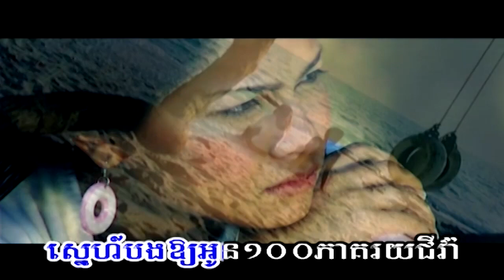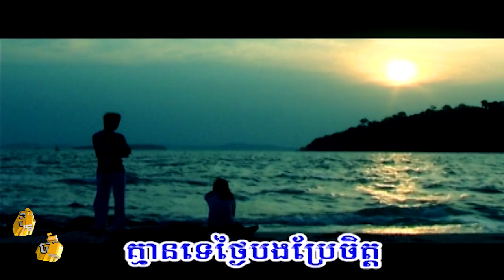ស្នេហ៍អូន១០០ភាគរយ (Lack)-[OFFICIAL MV]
ស្នេហ៍​អូនមិនប្រែ​ បងscanទុកក្នុងជាស្នេហ៍​អមតៈ​  ស្រលាញ់​បារម្ភ​តែ​អូន​មួយ​
ព្រួយ​ខ្លាចមិនបានដូចចិត្ត​ .🎵. 🎵.
👉🎵បទៈ​ ស្នេហ៍​អូន​មួយ​រយ​ភាគរយ​
👉🎤ច្រៀង​ដោយ ​Mr. Lack (4stars).
👉និពន្ធទំនុកច្រៀង​ លោក ​ហ្វៃ​ សំអាង
👉និពន្ធបទភ្លេង​ លោក​ ឆាយ​ សាម៉េត​
👉🎧Mastering SSB studio by mr Buo Panha.
👉CD audio album 2 SSB production.
👉DVD karaoke album 2 SSB production.
👉Director by Mr. Mao salpheap.
👉Camera by Mr. chea chhim.
👉Editor by Mr. Den Devid & Mr.Horm Piseth
👉Credit by Mr. Fay Samang.